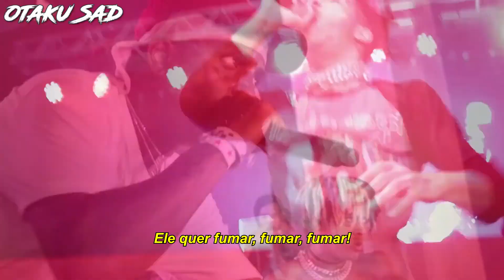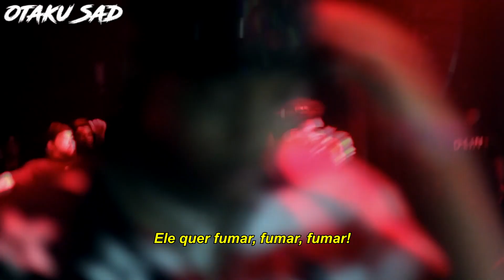XXXTENTACION & Ski Mask The Slump God - Static Shock (Interlude) (Legendado)